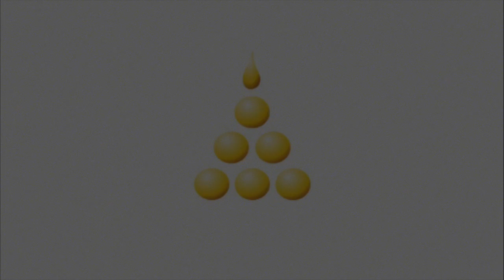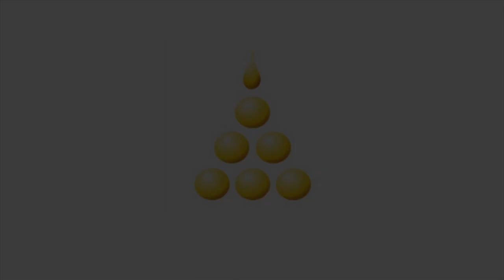The Story of the Tree Spirit and the Young Elephant - A tale from the Jātakas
This is a tale from the Jātakas, birth stories of the Bodhisatta, the Buddha to be. This story is about how the Bodhisatta is reborn as a Tree Spirit who provides wise counsel to a young elephant. It is about the tenth perfection, Equanimity, Upekkha.